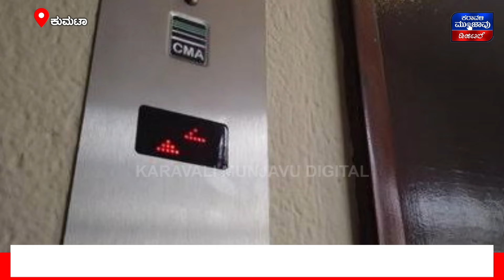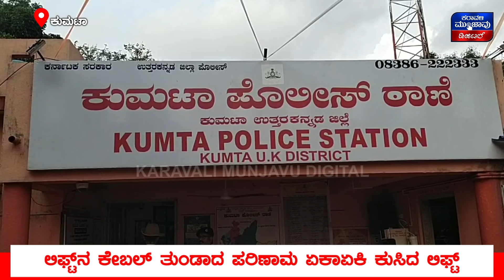Kumta | ಲಿಫ್ಟ್‌ನಲ್ಲಿ ಸಾಗುತ್ತಿದ್ದ ವೇಳೆ ಕೇಬಲ್ ತುಂಡಾಗಿ ಬಿದ್ದು ಯುವಕ ಸಾವು